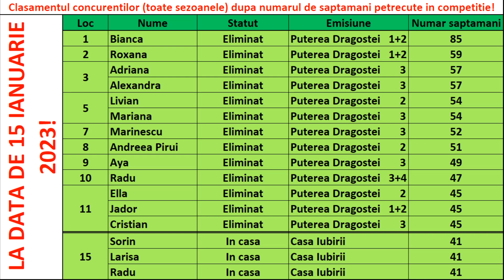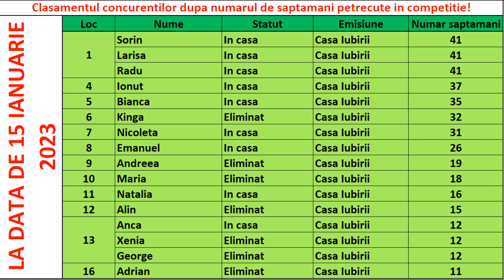Casa Iubirii - "Razboi" in Casa Iubirii!